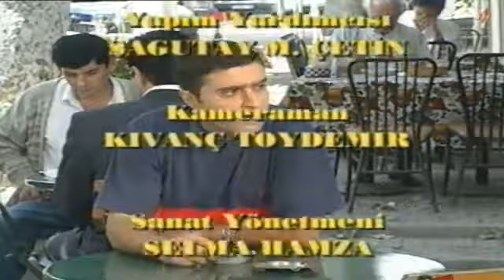Bizim Mahalle 50 Bölüm